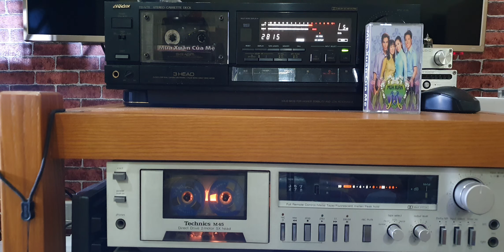Mùa xuân của Mẹ (90p): Mùa xuân của Mẹ - Ngọc Hạ